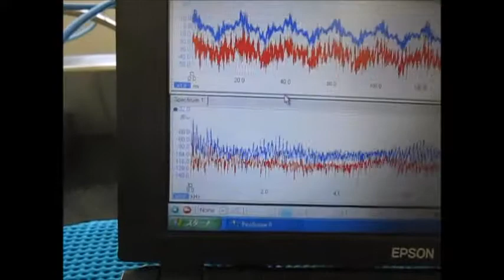オリジナル超音波技術 Ultrasonic Technology （超音波システム研究所 ultrasonic-labo）